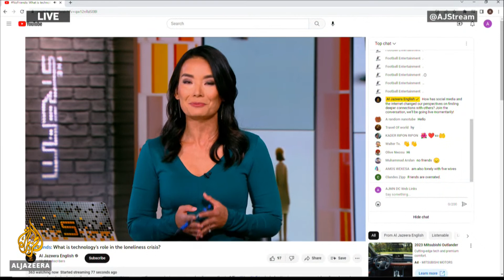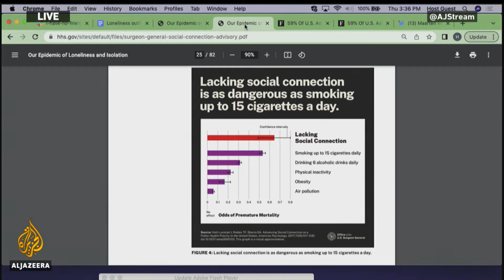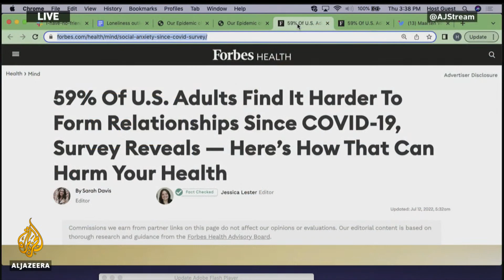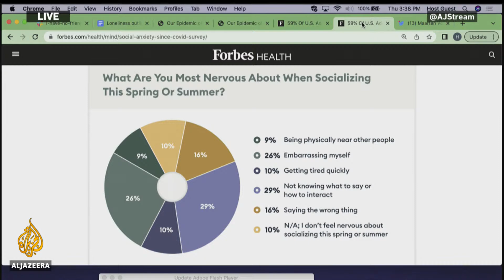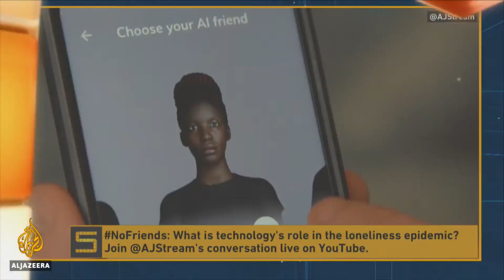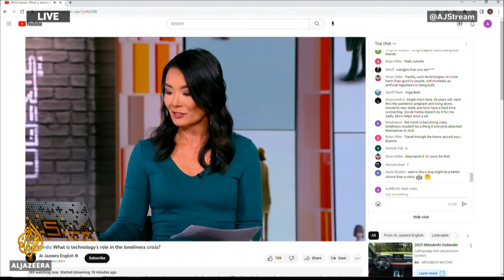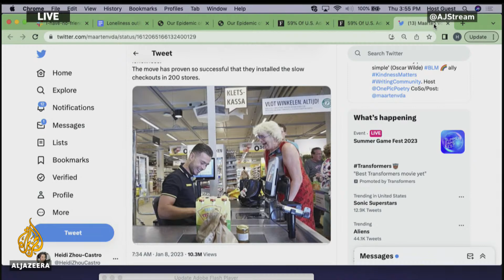NoFriends: What is technology’s role in the loneliness crisis?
In an age where technology is allowing people to connect in more ways than ever, why is concern over loneliness on the rise? The IHaveNoFriends declaration is common on social media and experts say trends in friendlessness have only been made worse by the coronavirus pandemic.

Now in the US, the nation's surgeon general has issued an advisory on loneliness and why it should be considered an epidemic that poses a threat to both individual health and society at large. Studies show chronic loneliness can lead to anxiety and depression, as well as premature death and increased risks of heart disease and dementia.

How has social media and the internet changed our perspectives on finding deeper connections with others? While some technology can be used to combat the effects of social isolation, there is greater cause for concern when online interactions are being used as a replacement for real-life friendships.

In this episode of The Stream, we'll look at why loneliness is a growing issue and what's being done about it.